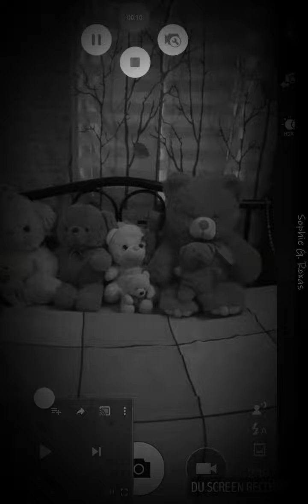Family bear EX.E